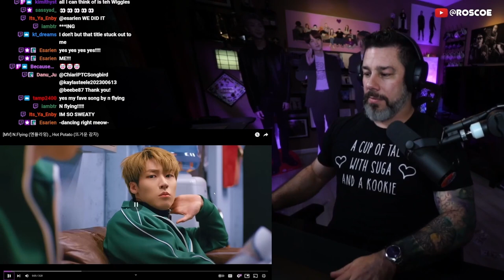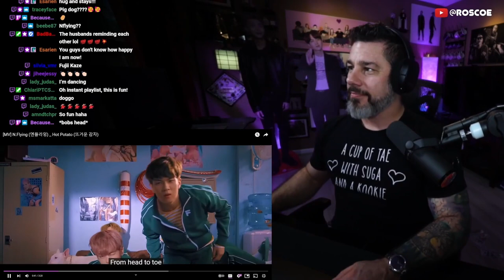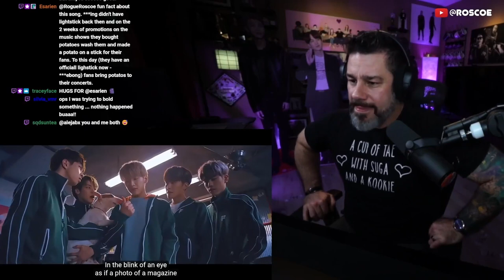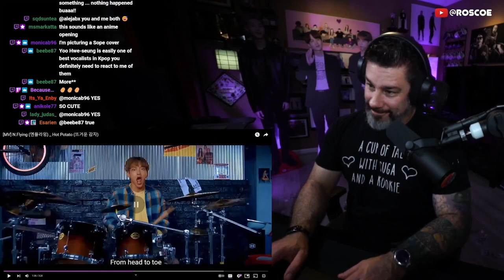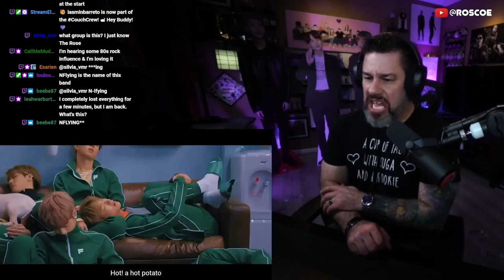Director Reacts - N.Flying - 'Hot Potato (뜨거운 감자)' MV